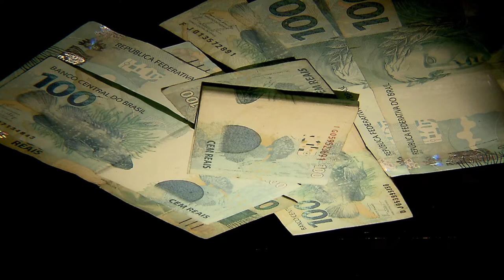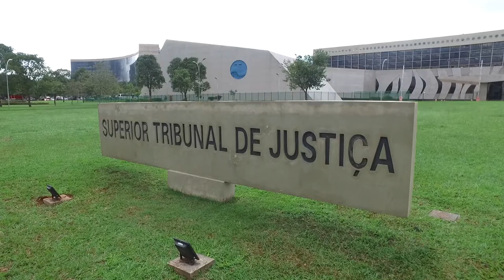STJ mantém prisão preventiva de pastor acusado de aplicar golpes financeiros pela internet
​Por não verificar ilegalidade na decisão que decretou a prisão preventiva, a presidente do Superior Tribunal de Justiça (STJ), ministra Maria Thereza de Assis Moura, indeferiu liminarmente pedido de habeas corpus em favor de um pastor acusado de, por meio das redes sociais, prometer "bênçãos financeiras" após exigir que os seus seguidores realizassem investimentos em favor dele.

De acordo com a Polícia Civil do Distrito Federal, o religioso – que faria parte de uma organização criminosa – atuava como influencer nas redes sociais e tinha milhares de seguidores em seu canal no YouTube, no qual ele oferecia as "bênçãos" mediante o pagamento de valores. Segundo as investigações, o religioso convencia as vítimas a não mencionar os fatos aos familiares, sob pena de não terem o retorno prometido.

O pastor foi preso em flagrante ao apresentar, em uma agência bancária de Brasília, crédito falso de aproximadamente R$ 17 bilhões. A prisão foi posteriormente convertida em preventiva, com determinação do bloqueio de suas contas nas redes sociais, e mantida em decisão liminar pelo Tribunal de Justiça do Distrito Federal e dos Territórios (TJDFT).